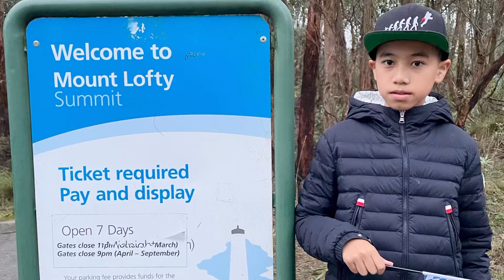Bermain di Bukit Mount Lofty Adelaide Australia🌈EridanusRizky